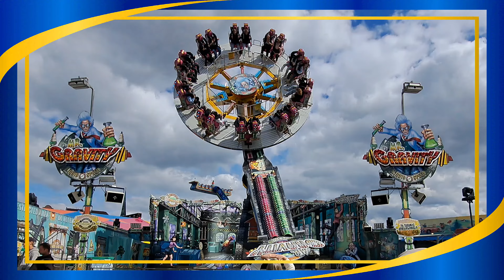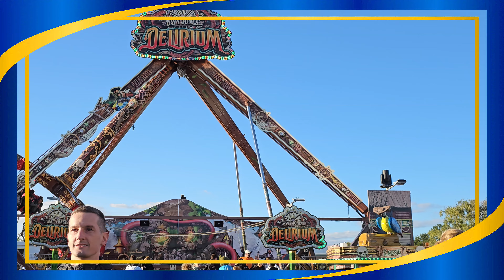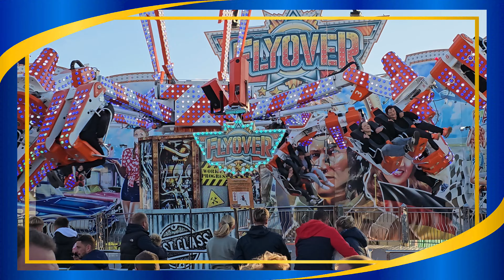Mein Kirmesridemix 2024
Hier seht ihr einen Kirmesridemix in diesen kommen Fahrgeschäfte vor, die von meinen festplatzbesuchen 2024 sind.